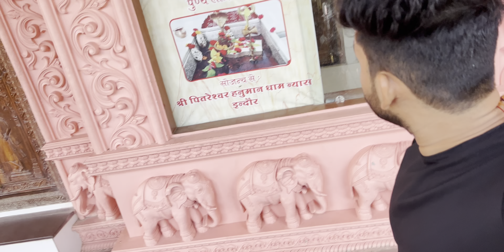Pitra Parvat Indore | पितृ पर्वत | 76 Feet Tall Statue Of Hanuman Ji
पितृ पर्वत का नया नामकरण : 18 सालों में लोगों ने पितृ पर्वत पर सैकड़ों पौधे रोपे जिसमें से कई तो विशाल वृक्ष का रूप ले चुके हैं। यहां पर हनुमानजी की मूर्ति स्थापित होने के बाद इस स्थान का नया नामकरण 'पितरेश्वर हनुमान धाम' हो गया है। यानी पितृ पर्वत अब पितरेश्वर हनुमान धाम से जाना जाएगा।

पितृ पर्वत हनुमान मंदिर इंदौर शहर का एक धार्मिक स्थल है। यह मंदिर हनुमान जी को समर्पित है। यहां पर हनुमान जी की बहुत विशाल प्रतिमा देखने के लिए मिलती है। यहां पर हनुमान मंदिर भी बना हुआ है। मंदिर के अंदर हनुमान जी की मूर्ति देखने के लिए मिलती है, जो बहुत सुंदर लगती है। यह प्रतिमा मध्य प्रदेश की सबसे बड़ी प्रतिमाओं से एक है। इस प्रतिमा की ऊंचाई 76 फीट है। यह प्रतिमा अष्ट धातुओं से बनी हुई है। यह मंदिर इंदौर में गोमटगिरी से कुछ दूरी पर ही स्थित है। यहां पर शनिवार और मंगलवार के दिन बहुत सारे लोग हनुमान जी के दर्शन करने के लिए आते हैं। हनुमान जी का यह मंदिर पहाड़ी के ऊपर बना हुआ है। यह मंदिर बहुत ही सुंदर लगता है और हनुमान जी की विशाल प्रतिमा बहुत ही आकर्षक लगती है। हनुमान जी की विशाल प्रतिमा दूर से ही देखने के लिए मिल जाती है।